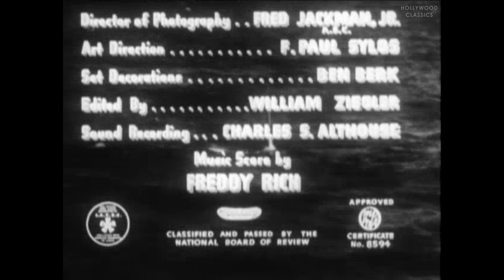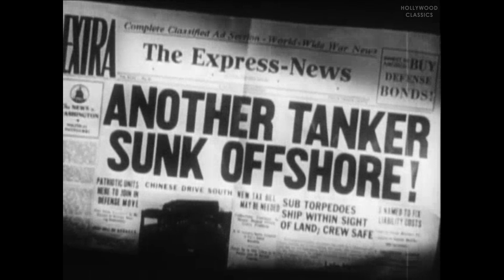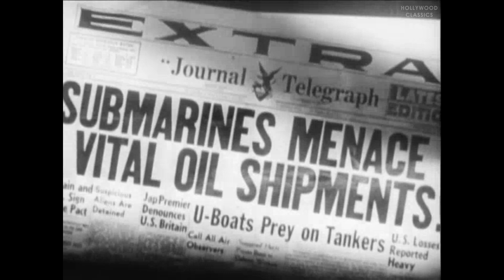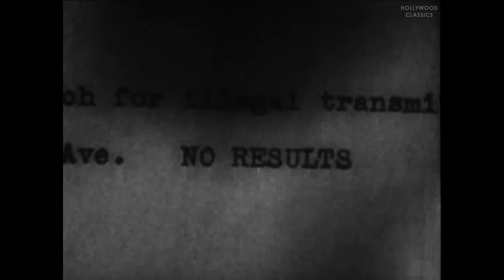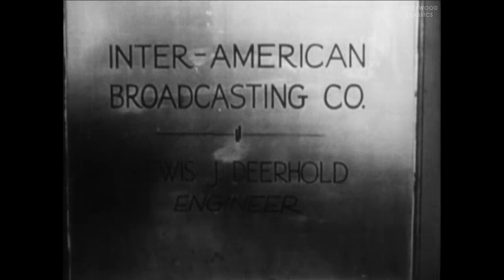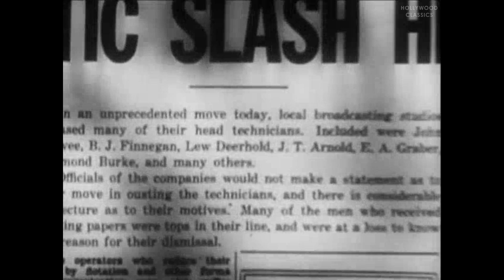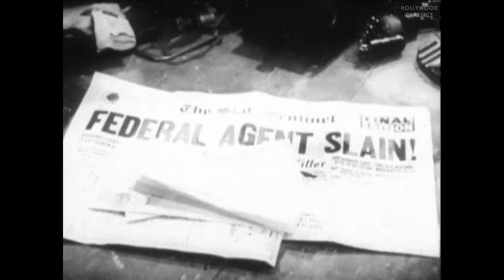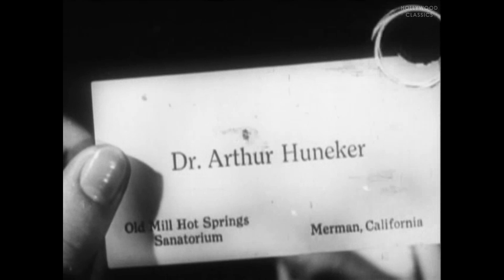Submarine Alert (1943) | Mystery & Thriller | Richard Arlen, Wendy Barrie, Nils Asther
Watch the 1943 Hollywood classic movie, Submarine Alert.

Nazi spies use a stolen shortwave transmitter prototype to broadcast top secret shipping info to an offshore Japanese sub. To nab the spy ring, the Government has the West Coast's top radio engineers fired and shadowed.

Movie Name: Submarine Alert
Stars: Richard Arlen, Wendy Barrie, Nils Asther
Director: Frank McDonald